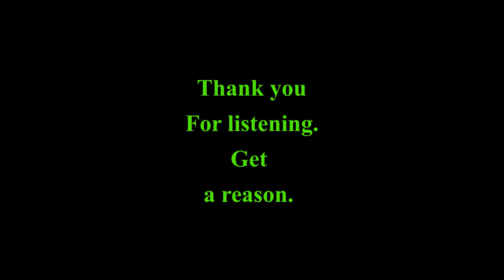"midnight bbq"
Dan Hardan:guitar,vocals
Andrew Blanton:bass thiccness
Tim Wille :drums